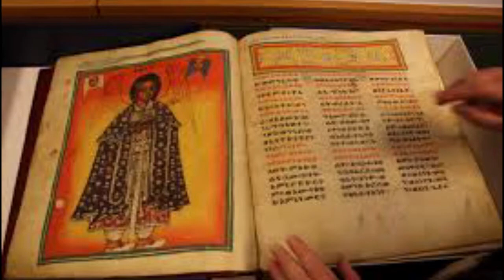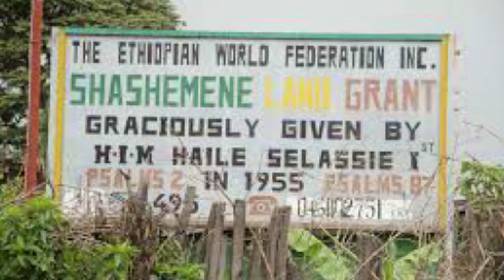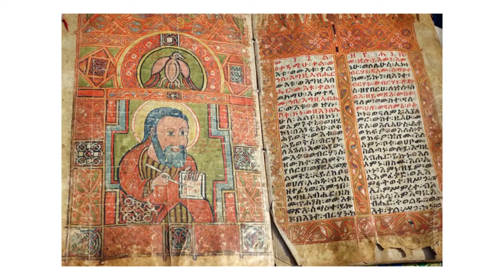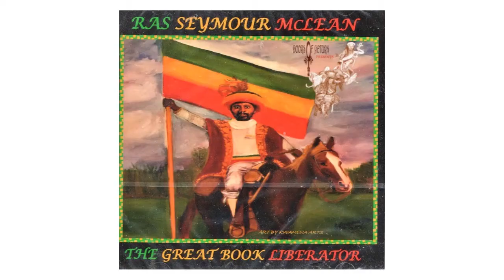THE BOOK LIBERATOR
A 5min short documentary on Ras Seymour McLean, the Book Liberator, he campaigned for stolen artefacts and treasures to be returned to Ethiopia, and challenged the British Museum and the sovereign state by exposing the hidden history of the looting of Magdala and of the still hidden holy archives that are here in the UK.

This documentary is a pre cursor to the upcoming Webinar 'A Powerful Community Is Unity' on Friday the 6th November; visit Eventbrite to book a Free ticket:

                                  A UCMS Lockdown Production 2020